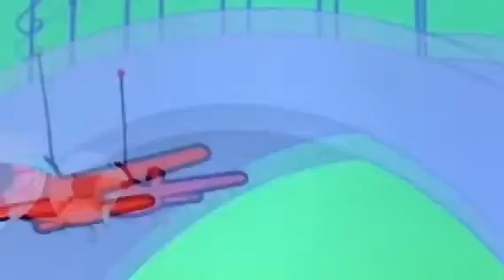Blue airplane vs red airplane